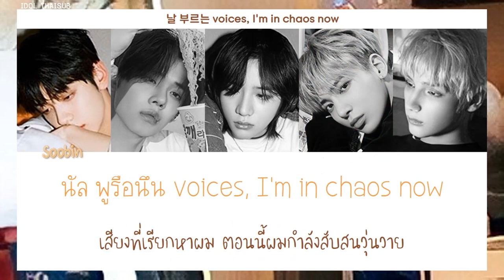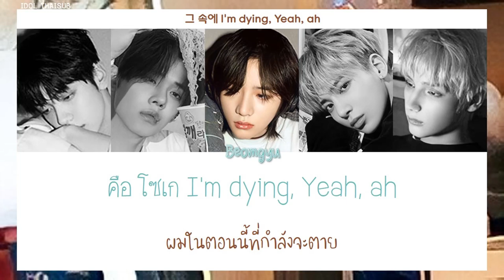[THAISUB] TXT (투모로우바이투게더) - Frost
►Song: Frost
►Album: THE CHAOS CHAPTER : FREEZE
►Released: 31.05.21
TRANS TH : IDOL THAISUB
COLOR CODED : IDOL THAISUB
Han : genius